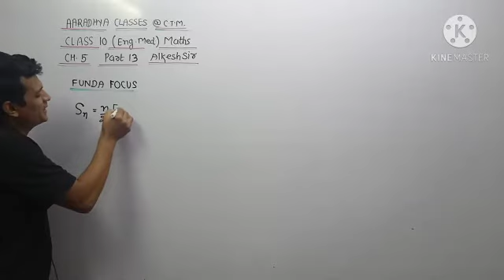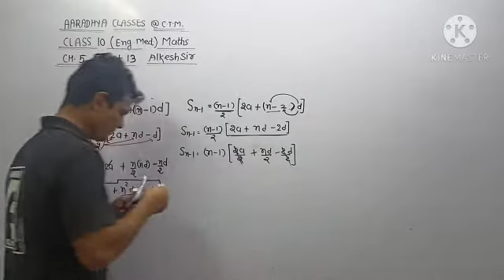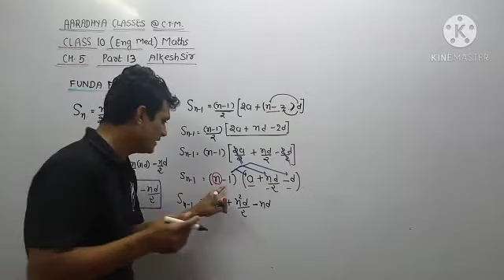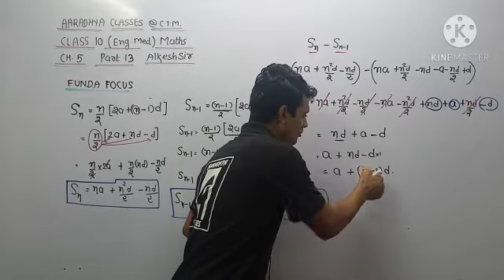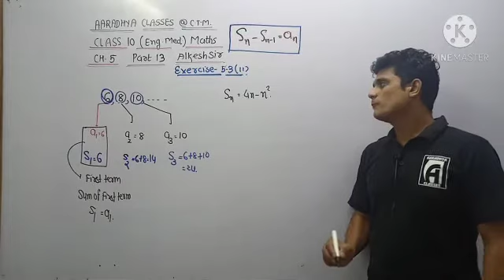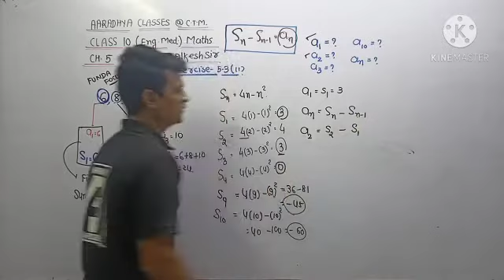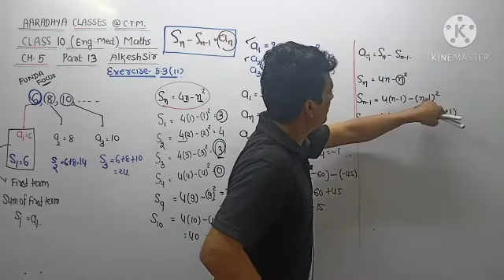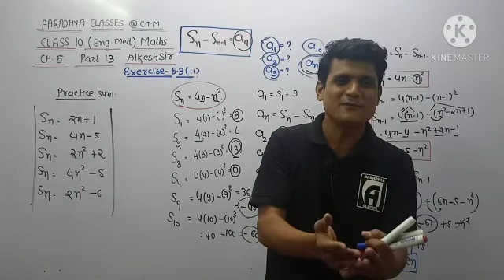class 10 em ch-5 part-13 maths by Alkesh sir